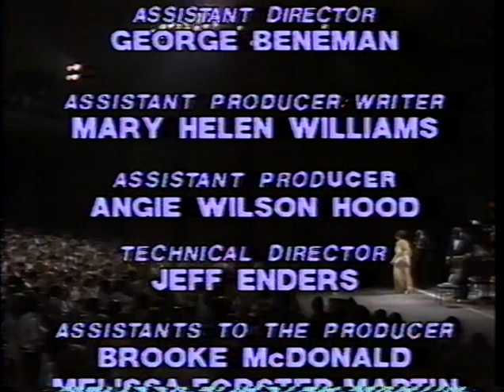On Stage At Wolf Trap - Ella and Oscar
Ella Fitzgerald and Oscar Peterson concert taped at Wolf Trap. Featuring Joe Pass, Keter Betts. Produced by MD Public TV.